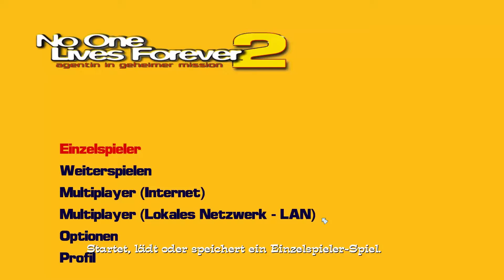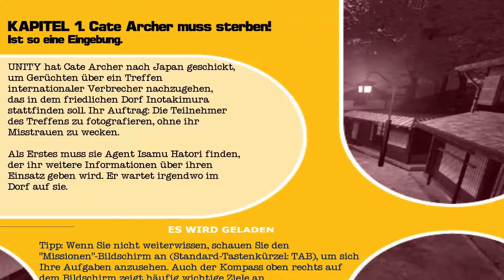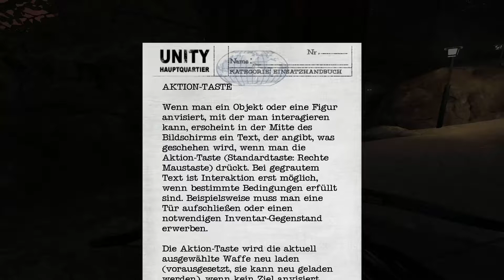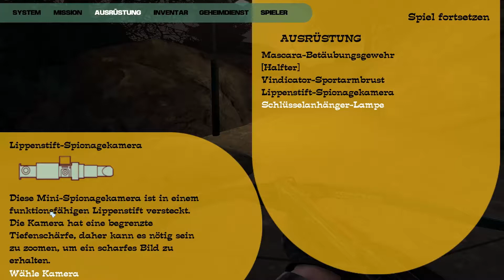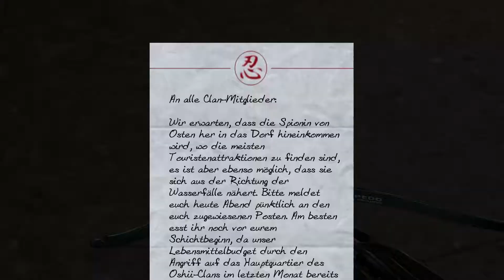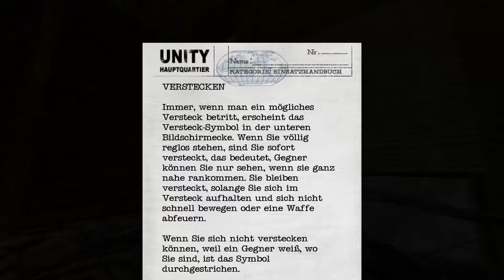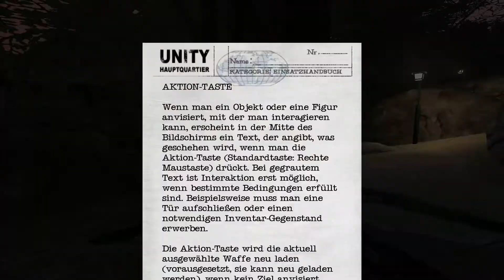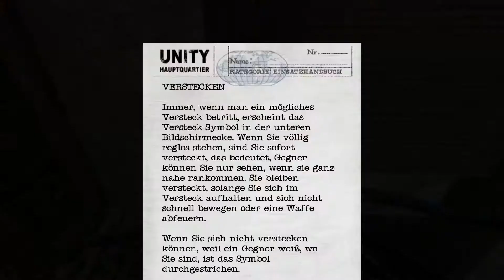No one lives forever 2 #01 | Erste Runde Retrokult! ✖HD Let's Play deutsch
Eins meiner definitiven Lieblingsspiele und unbedingt einen Blick wert! Lacht euch kaputt
an der verdrehten Welt, den herrlichen Charakteren und natürlich. meinem Skill

✖No One Lives Forever 2: A Spy in H.A.R.M.’s Way✖
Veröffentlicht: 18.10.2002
Studio: Monolith Productions
Publisher: Sierra, Fox

✖Kaufen✖
Bei eBay, natürlich gebraucht, für nen 5er. Wenn eure Freundin euch mal auf nen Trödel schleppt, haltet Ausschau!

✖Facebook und so folgt irgendwann :P